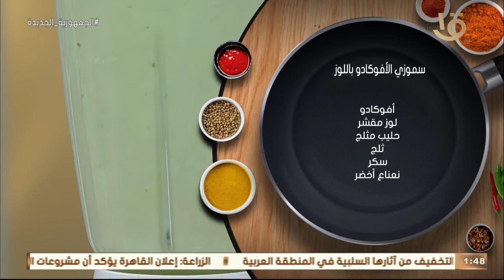أكلة أمي | مشروب الطاقة "سموذي الأفوكادو بالوز".. وينفع للدايت بالطريقة المغازية